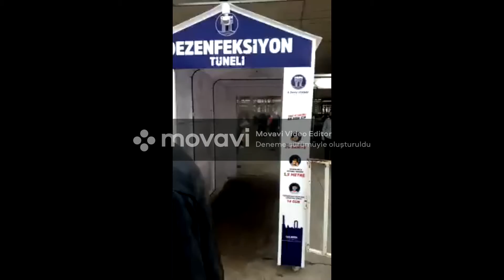Didim’de pazaryerine dezenfekte kabinleri kuruldu